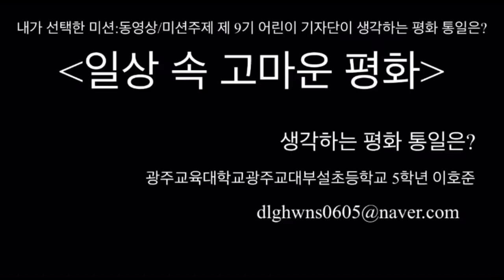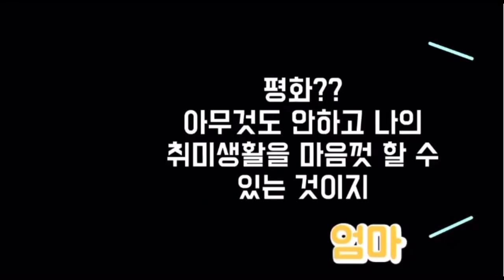[영상공모전] 일상 속 고마운 평화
코로나19로 모든 국민이 힘들어 하고 있는 요즘, 당연하다고 생각했던 일들이 간절함과 소중함으로 다가오고 있습니다. 평화가 거창한 것이 아닌 '마스크를 벗고 마음껏 뛰어놀 수 있다는 것' 이라는 것을 알게 되었습니다. 전 세계의 평화를 기원하기에 앞서 개개인이 주변에서 찾을 수 있는 평화를 먼저 소중히 여기는 계기가 되었으면 합니다.